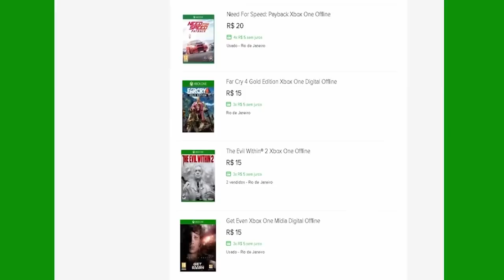🔵 ARK SURVIVAL XBOX X - [INICIANTES] #23 SERÁ QUE EU VOLTO A JOGAR ARK???[PT-BR]